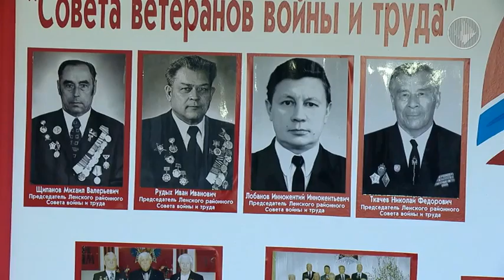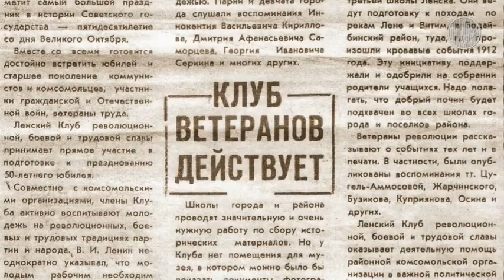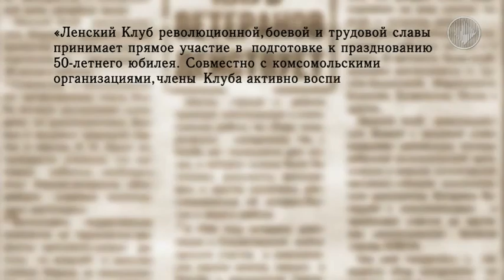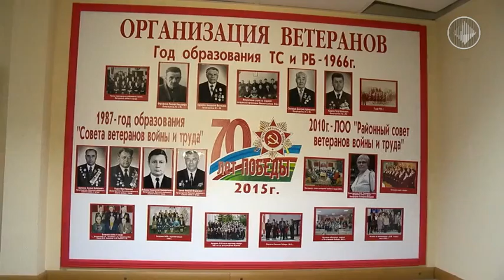Совет ветеранов часть 1 Ленск